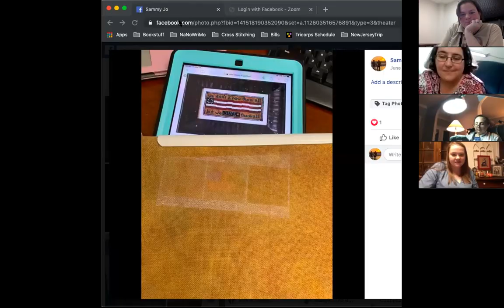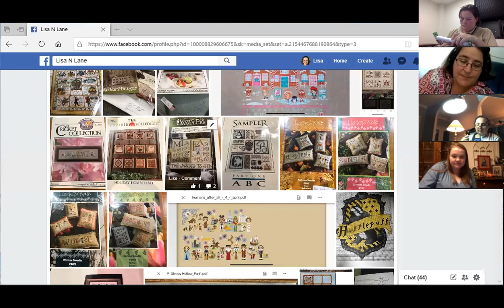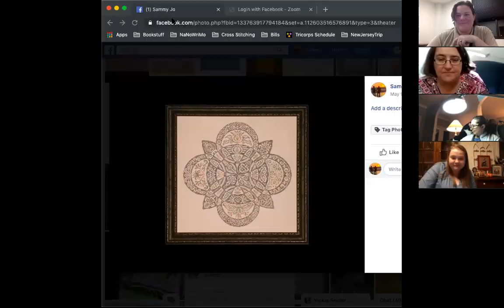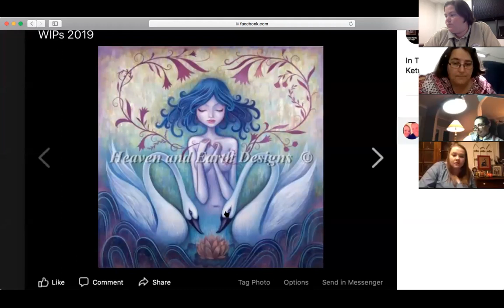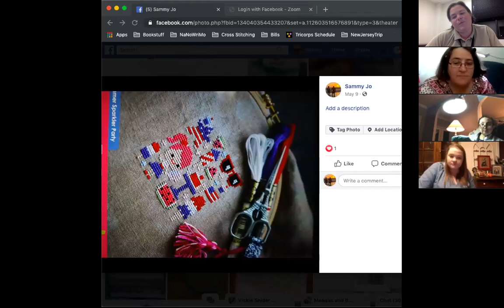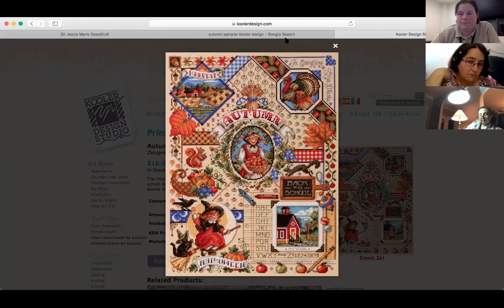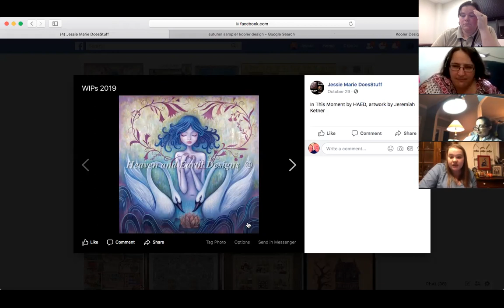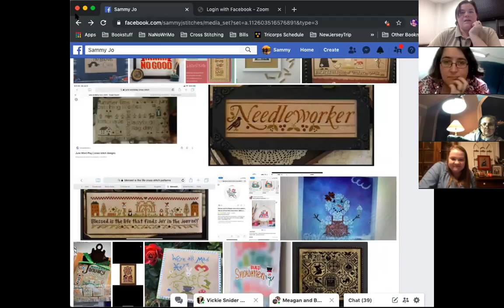Homework Discussion 11/2/19